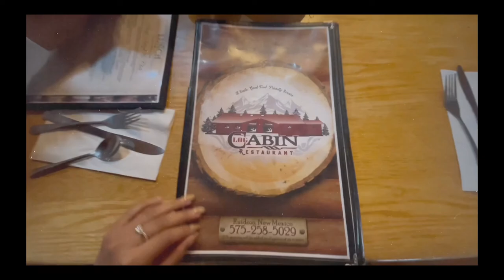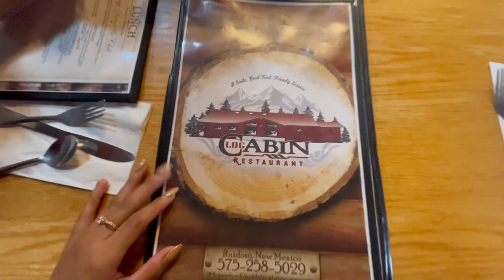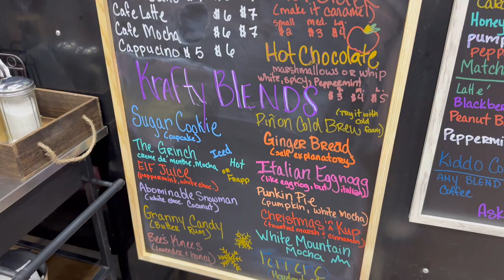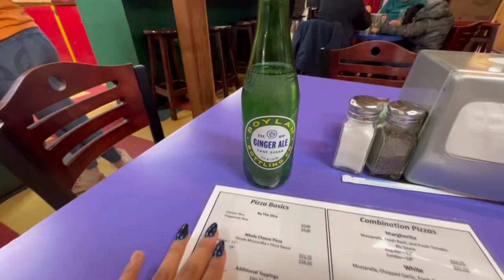Cozy Vlog - Paddle Boat + Coffee + Forest Walk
Guys I loved this cozy vlog! I missed going to Ruidoso . I know most people by this El Paso area might go often but we didn't and going while the leaves where turning orange made the weekend that much prettier!